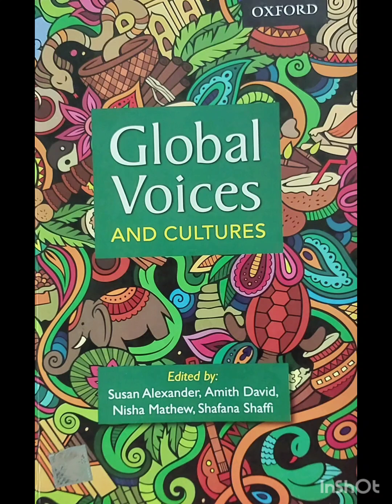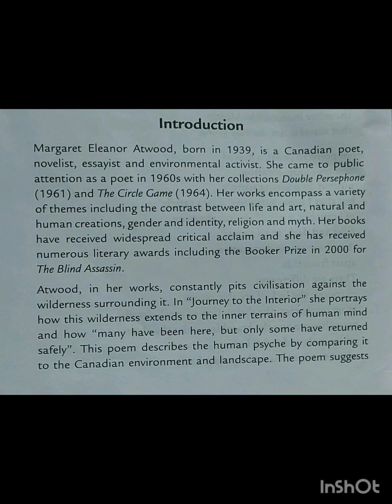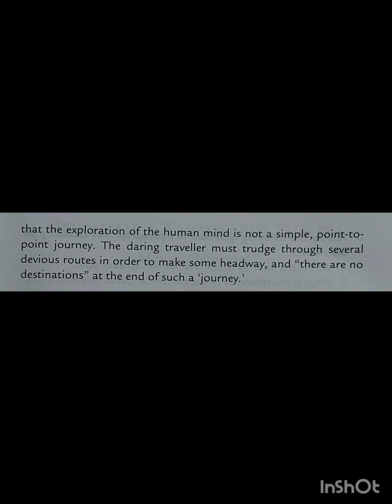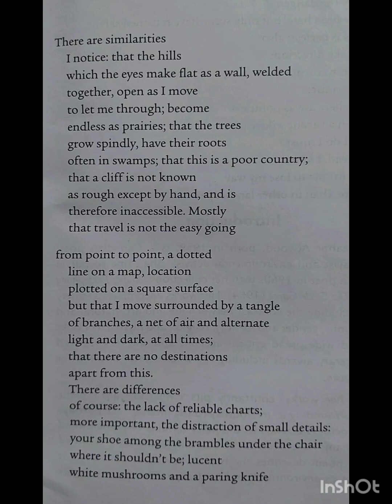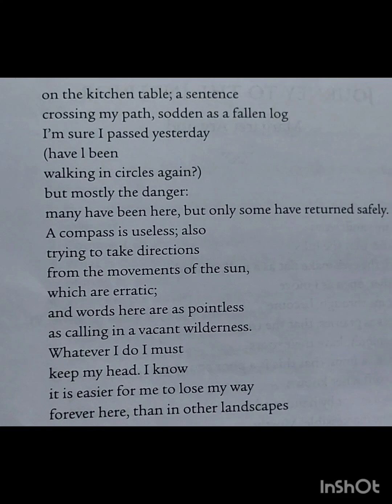'Journey to the Interior ' by Margaret Atwood Global Voices # Sem IV Kerala University Mala. expl.